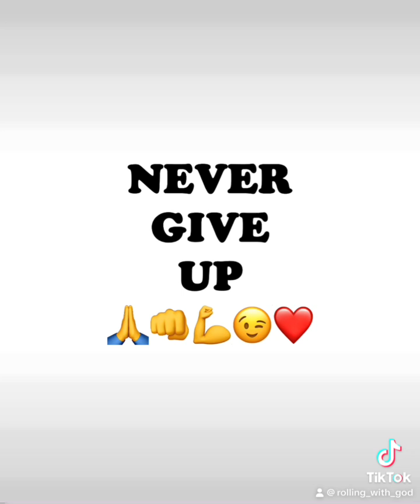NEVER GIVE UP